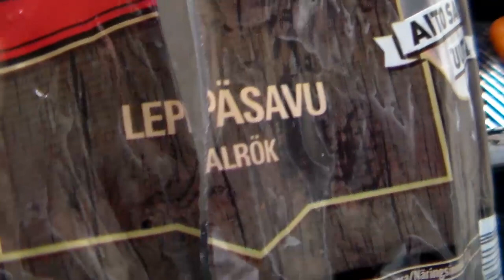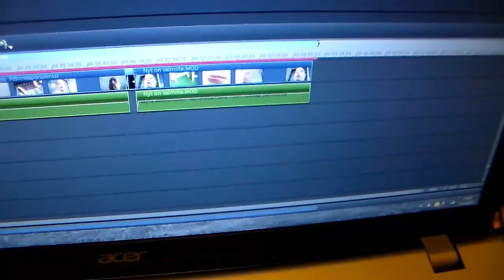Täälä sitä vaan istuskellaan